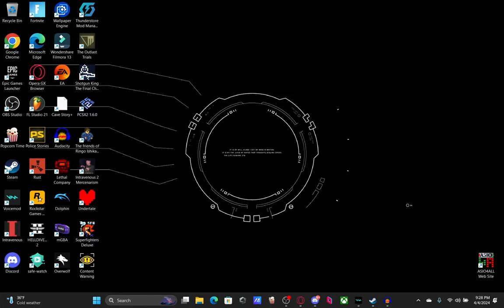we risked our lives to make content[CONTENT WARNING]